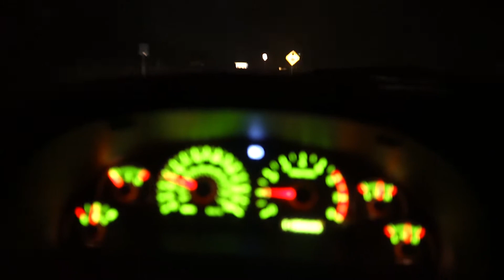HANGING OFF OF 30 STORY CRANE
Me and my buddy eli went up a 30 story crane in Indianapolis and hung off of it both multiple times and filmed the entire insanity. More on the way soon